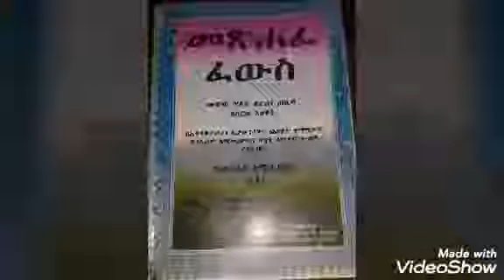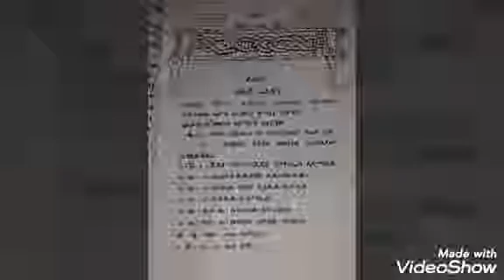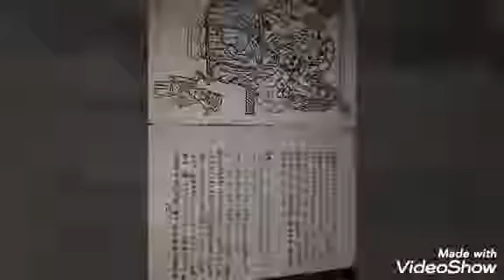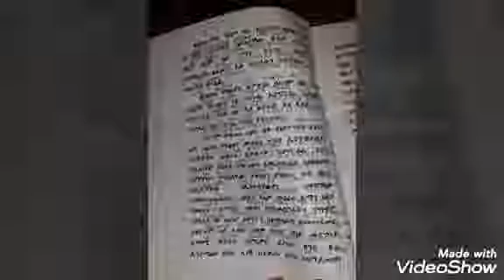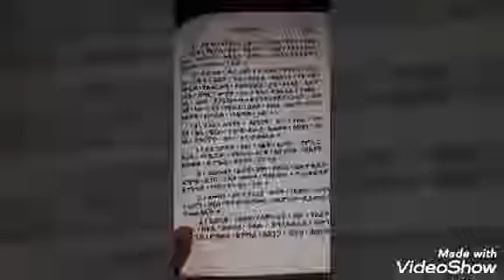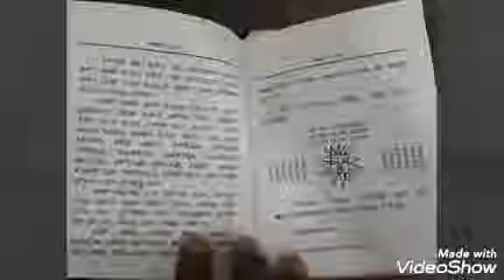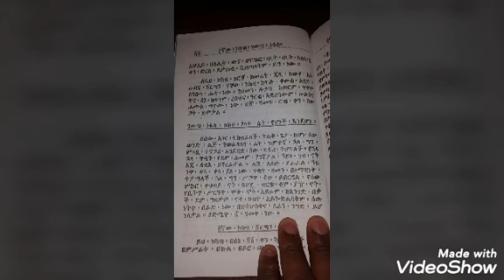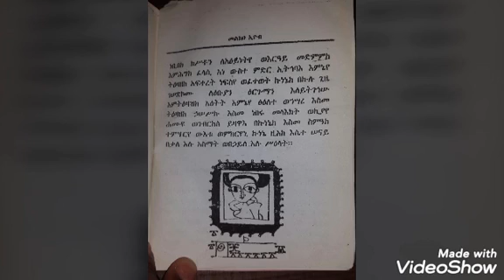አስገራሚው የዲያቆኑ የህይወት ምስክርነት።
የፍልስፍና መጽሐፍትን እና አውደ ነገስት አይነት የድግምት መፅሀፎችን ሳነብ ኖሬያለው በከንቱ ዘመኔን ጨርሻለው ይለናል ዲያቆኑ። ወንድማችን